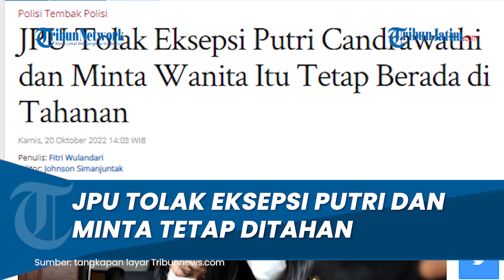JPU Tolak Eksepsi Putri Candrawathi dan Minta Tetap Berada di Tahanan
TRIBUNJATIM.COM - Jaksa Penuntut Umum (JPU) telah membeberkan sederet poin yang menjadi pertimbangan untuk menolak nota keberatan (eksepsi) yang diajukan terdakwa Putri Candrawathi.

Penolakan eksepsi ini disampaikan dalam sidang kedua kasus pembunuhan Brigadir Nofriansyah Yoshua Hutabarat atau Brigadir J di Pengadilan Negeri (PN) Jakarta Selatan, Kamis (20/10/2022).

Artikel ini telah tayang di Tribunnews.com dengan judul JPU Tolak Eksepsi Putri Candrawathi dan Minta Wanita Itu Tetap Berada di Tahanan,